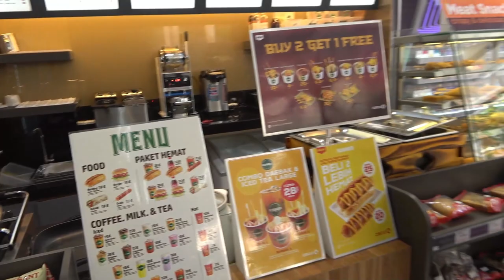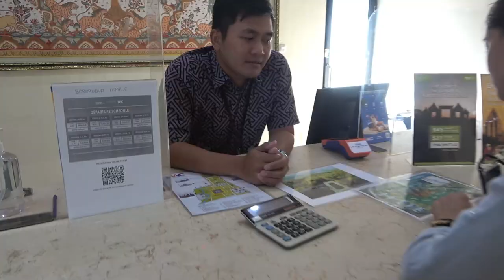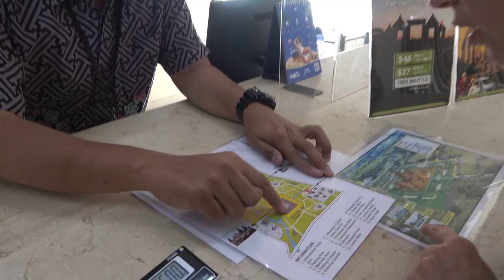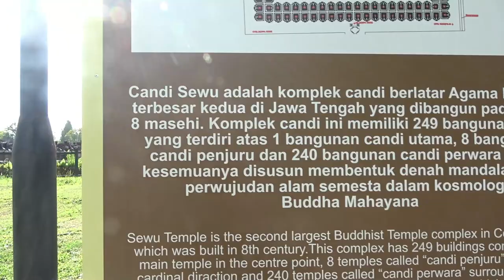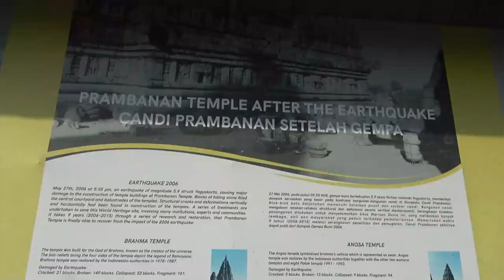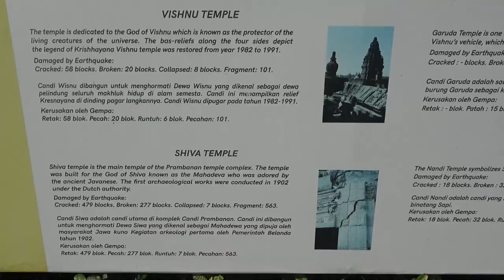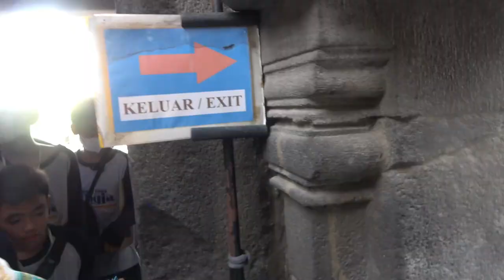ep.115 | 마르타와 함께한 족자카르타 프람바난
이번엔 자와 섬에서 가장 역사적인 동네 족자카르타 여행입니다
먼저 수려한 경관을 자랑하는 피너스팽거를 방문한 뒤
1992년 유네스코 세계문화유산에 등재 된 프라바난으로 가서 사원을 둘러본 Vlog!
보로부두르를 보기 전이라 그런지 프람바난도 진짜 멋있었다는!

00:00 소개
01:17 피너스 팽거
05:14 프람바난
07:15 세우 사원
10:30 부브라 사원
11:30 룸붕 사원
13:01 프람바난 사원